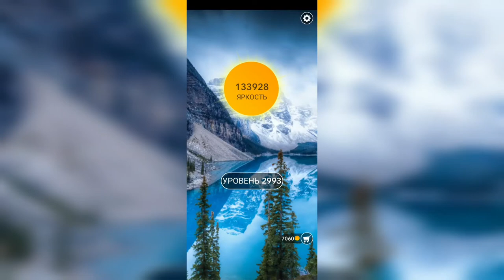Word / Слово Крест: Поиск русского кроссворда / Уровень 2993